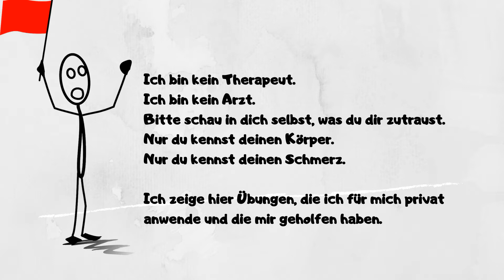Karpaltunnelsyndrom? Mausarm? Kribbeln in der Hand? Taube Finger? Probier mal diese Übung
In diesem Video will ich dir eine Übung zeigen, die für mich gut gegen Kribbeln in den Fingern und den Händen wirkt. Vor allem, wenn man viel am Computer arbeitet. Solltest du ein wirkliches Karpaltunnelsyndrom haben, bin ich mir nicht sicher, ob dir das hier helfen wird. Aber ausprobieren kostet ja nix.
Die Verbindung von Schulter und Hand ist für mich immer wirklich faszinierend und gerade das Schulterblatt ist ja immer so ein wenig stiefmütterlich behandelt.

Ich merke jedes mal, wenn die Rippen enger werden und sich schieben, das Schulterblatt klemmt, dass mir diese Übung sehr hilft.

Rechtliches:

Hier auf YouTube kann ich lediglich Information für dich bereitstellen. Die Informationen oder auch Infotainment, wenn du so magst, habe ich aus verschiedenen Disziplinen über die letzten 20 Jahre meines Lebens zusammen gesammelt und will sie gerne mit dir teilen.
Wenn du dich entschließt, aufgrund dieser Informationen in Handlung zu kommen, dann entstehen dadurch hoffentlich spaßige und freudige Bewegungen, aber da ich nicht mit dir vor Ort sein kann, führst du all diese Bewegungen auf deine eigene Verantwortung und dein eigenes Risiko aus.
Als Erzieher (das ist mein Hauptberuf) bin ich großer Fan von Selbstwirksamkeit und Eigenverantwortung. Ich wünsche dir eben solche.
Mein Angebot hier ersetzt keine medizinische Beratung und auch keinen Therapeuten. Für Verletzungen, die du dir hier zuziehst, kann ich keine Haftung übernehmen, sie sind somit dein Risiko.
Diagnosen stelle ich übrigens auch nicht. Das wirst du in den Kommentaren wohl schon gemerkt haben.
Mit dem Konsum meiner bereitgestellten Informationen erklärst du dich einverstanden, mich, Jonas Keck, von sämtlichen Ansprüchen schadlos, gleich welcher Art, die aus Schadensfällen, Verletzungen oder Folgeschäden im Zusammenhang mit Nutzung meiner Informationen (Ausführung von Bewegungen, die ich ansage oder vormache) freihältst.
Und natürlich sind wir hier auf YouTube, da sind meine Videotitel manchmal an die Suchmaschinen angepasst. „Die Beste Übung der Welt“ verstehst du dann bitte nicht als das Nonplusultra für deine Gesundheit.